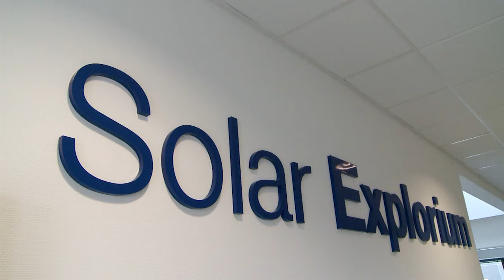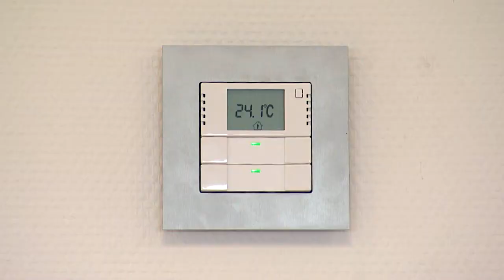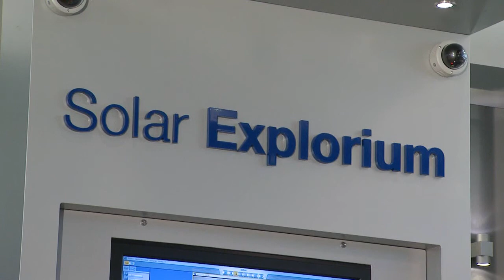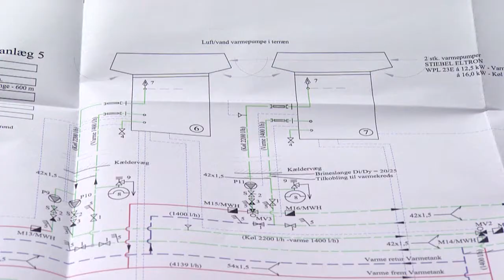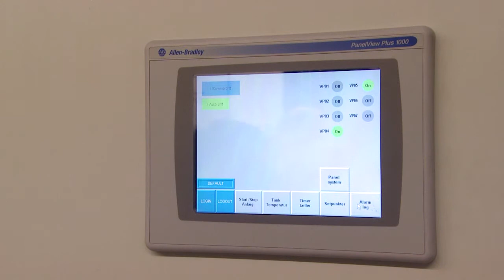Ta' med på en rundtur i Solars lavenergi-bygning i Vejen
Med bygningsautomation opnås energibesparelse, det giver bygningen fleksibilitet og brugerne får en bedre comfort i form af f.eks. indeklimaet.